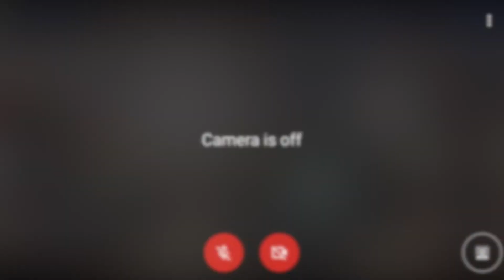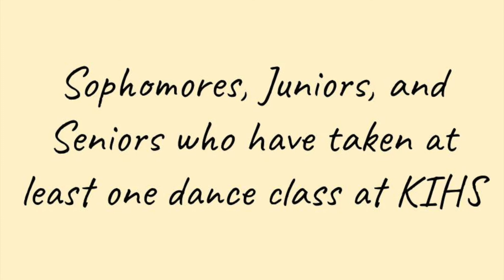Buc Report October 9, 2020